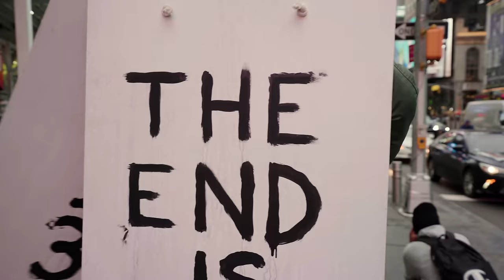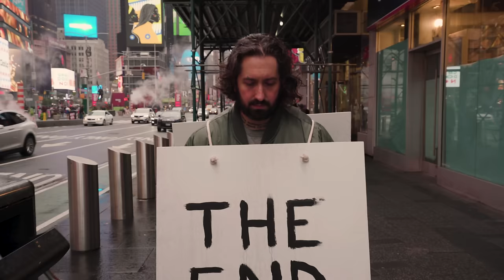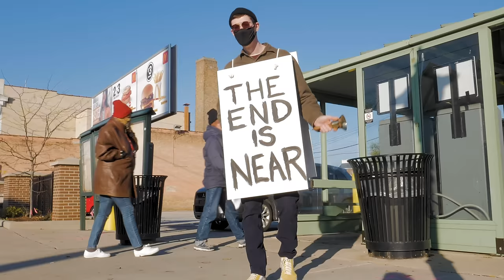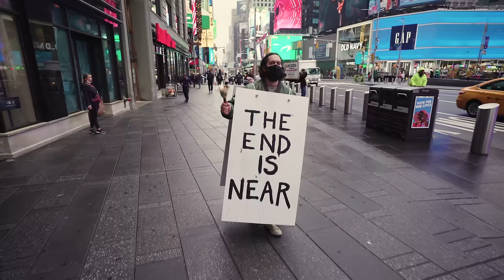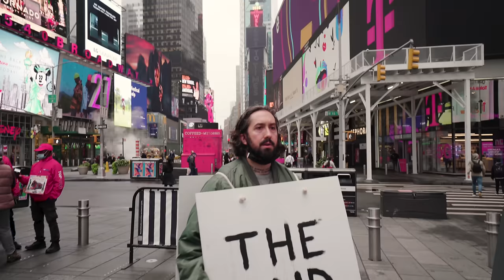NOTHING - April Ha Ha (Ft. Alex G) (Official Music Video)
Featuring: Alex G
Director: Domenic Palermo
Producer: Bob. Miron
Director of Photography and Editor: Dan Swindel
2nd Unit DP: Bobby Markos

Lyrics:

Waters
Move in waves
Vapor
Skies repaid
Love Reigns
Returning
Coalesced
Mercury
The storm is heard only by peace
Flooding
All symbols
Widowed
Ablution
Perceive
Schizoprene
Negative
Reasoning
If love is, love be born again
Isn’t it strange
Watching people
Try and outrun rain